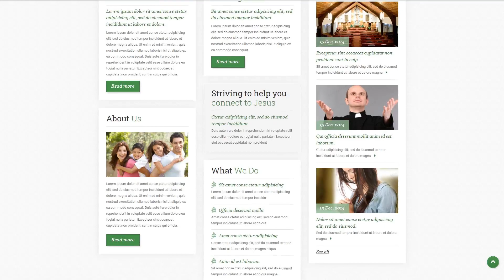49262Presbyterian Responsive Website Template - 49262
Responsive design is an approach to website design that allows pages to adjust to a screen size of any gadget - whether it's a pc, a laptop or a phone.
It is great since the website can be reached by more users from the huge number of gadgets.
Click for more Responsive website templates here